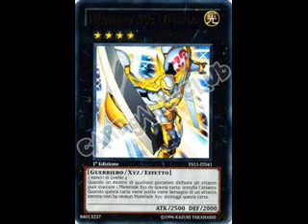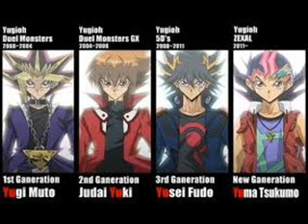Sigla Yu-Gi-Oh Zexal (ITA+ENG)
Ecco la sigla di Yu-Gi-Oh Zexal proposta sia in italiano che in inglese. Buona visione e al prossimo video!